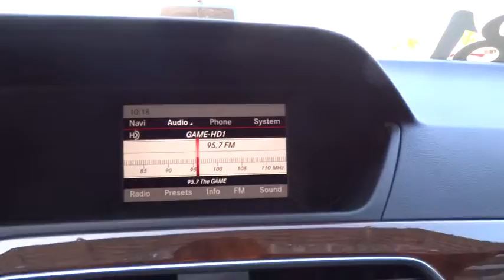2013 Mercedes-Benz C-Class Pleasanton, Walnut Creek, Fremont, San Jose, Livermore, CA 25022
2013 Mercedes-Benz C-Class